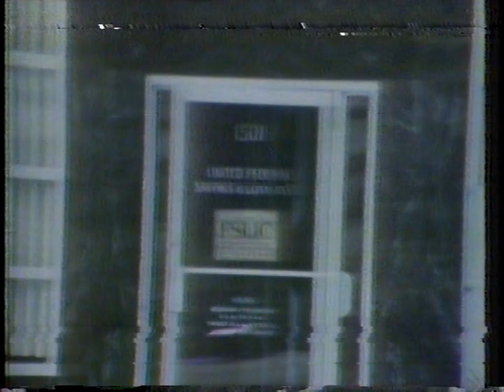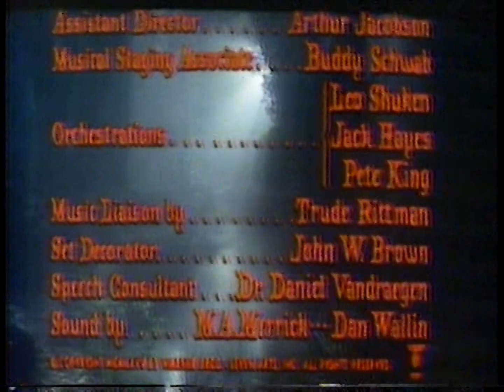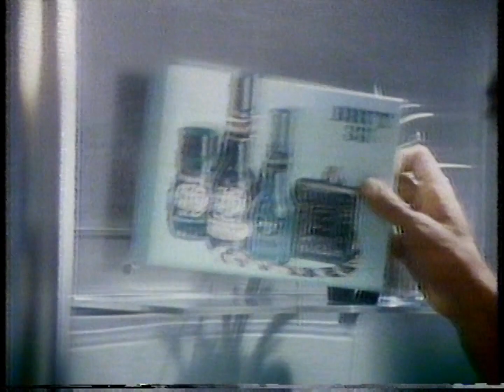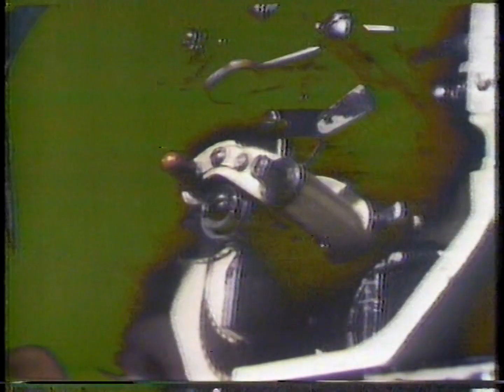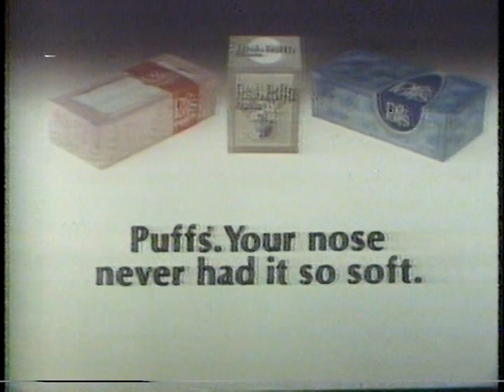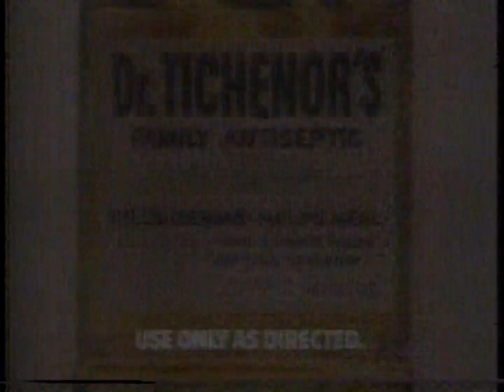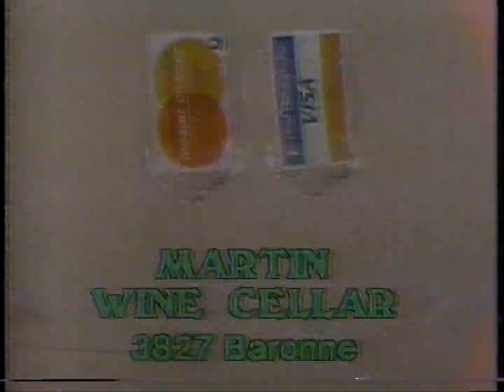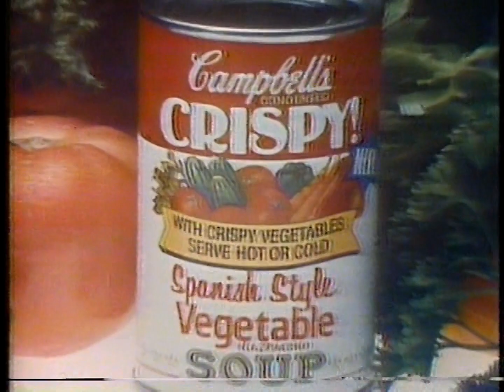WWL New Orleans- end of "Perspectives in Black" and movie breaks- November 1980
End of some sort of public affairs show, then most of a showing of "Camelot" from 16mm film with a TON of commercials, so many that it hardly seemed worth watching for the movie. They even stuck in the first commercial break right after the opening credits! The tape ran out before the movie ended, here cut out most of the movie but left in the cue marks punched into the film and also cut out the commercials that were repeated. Recorded in Beta II but picture looks worse than that normally does.